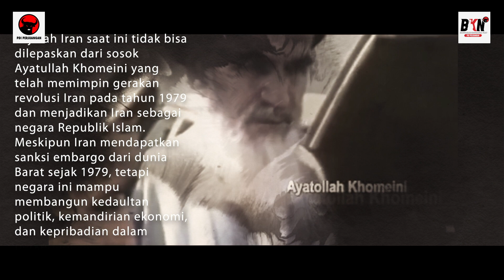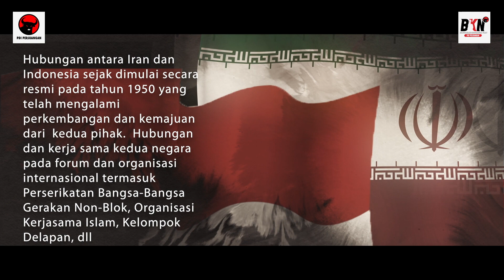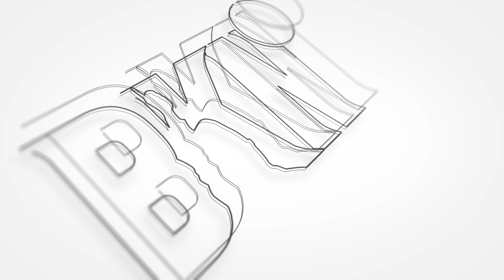Bung Karno di Mata Dunia Episode 20: Bung Karno di Mata Iran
Bagi masyarakat Iran, sosok Soekarno telah mewakili sebuah pandangan yang didasarkan pada kepercayaan Tuhan Yang Maha Esa dan telah memberikan motivasi besar kepada bangsa dan solidaritas negara-negara Non-Blok untuk mencapai tujuan luhur kemanusiaan, kesejahteraan dan kehidupan bernegara.

Saksikan testimoni  Duta Besar Republik Islam Iran H.E. Dr. Muhammad Khosh Heikal Azad tentang Bung Karno di Channel Badan Kebudayaan Nasional Pusat PDI Perjuangan.

Cipt. KH. Abdul Wahab Chasbullah
Orkestra & Paduan Suara BKN